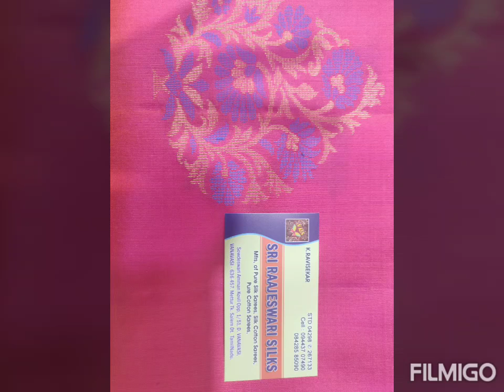Pure silk sarees collection.see the description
Sri Raajeswari Silks,
Vanavasi,